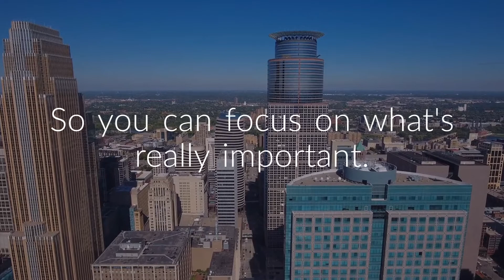Cheap Car Insurance Minnesota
Cheap Auto Insurance in Minnesota